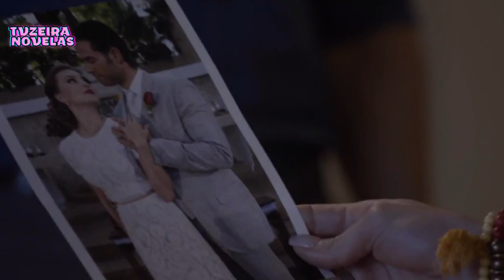Ana Lucia DESCOBRE que é irmã de Ana Leticia 31/05/2023 - Três vezes Ana capitulo completo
Santiago é HUMILHADO por Ana Lucia Depois de DESCOBRIR a VERDADE

🎁ATENÇÃO! Vou Deixar Aqui meus amores, um presente GRATUITO! Pra você ganhar DINHEIRO com a internet, depois de relaxar assistindo o resumo de sua novela preferida!

Três vezes Ana Capitulo 76, Três vezes Ana Capitulo 77, Três vezes Ana Capitulo 78, Três vezes Ana Capitulo 79,  Três vezes Ana Capitulo 80,

Três vezes Ana 29/05/2023 segunda-feira,
Três vezes Ana 30/05/2023 terça-feira,
Três vezes Ana 31/05/2023 quarta-feira,
Três vezes Ana 01/06/2023, quinta-feira,
Três vezes Ana 02/06/2023, sexta-feira,

Produzida por:  Angelli Nesma Medina, Capítulos: 102, 2016 Televisa S.A México

Capítulos